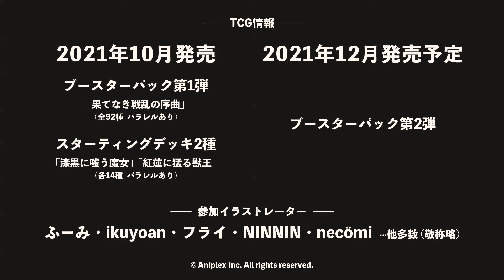Build_Divide: Code Black trailer 2021